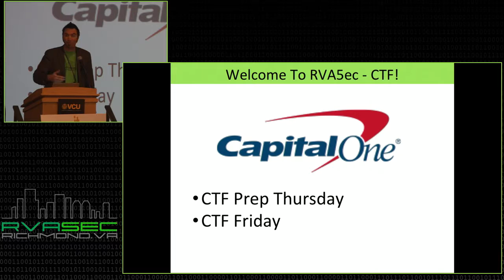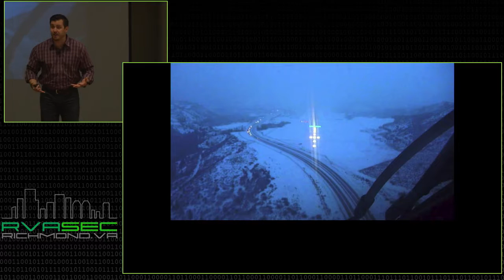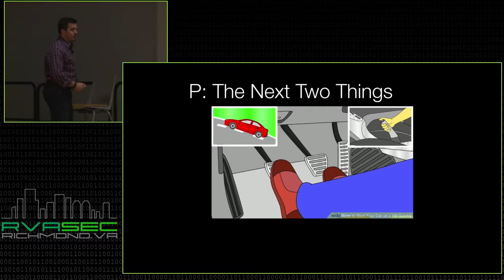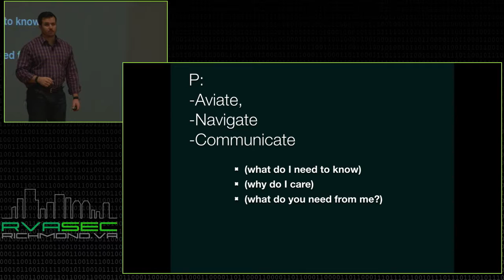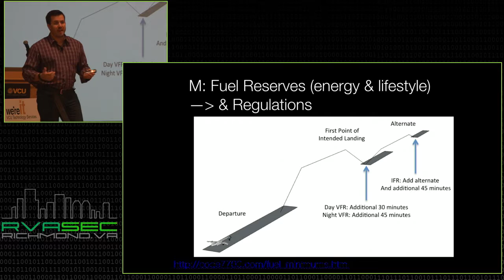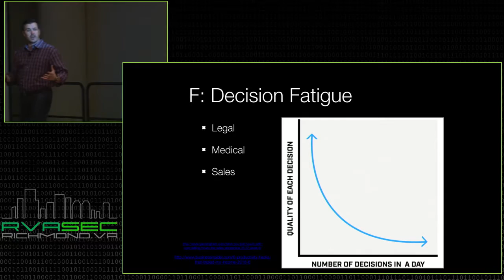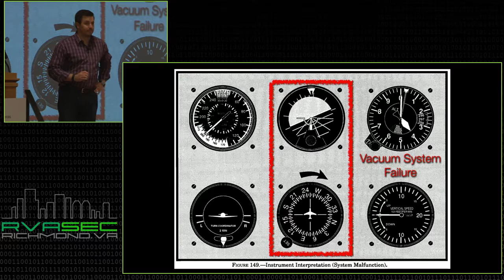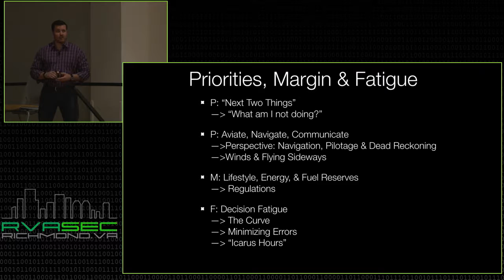RVA5ec 2016: Trey Ford - Keynote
Trey Ford
RVAsec Keynote

Trey Ford is a security executive, industry strategist and research advocate. Over the last 15 years, Trey ran Black Hat events worldwide as General Manager, and provided services ranging from global security strategy, incident response, product management, PCI QSA and security engineering for a variety for industry leaders including Rapid7, Zynga, McAfee, FishNet Security and WhiteHat Security.